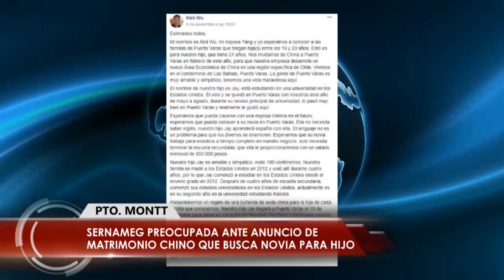Sernameg preocupada ante anuncio de matrimonio chino que busca novia para hijo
Preocupada se mostró la directora del Servicio de la Mujer y Equidad de Género Los Lagos, Angélica Palma, ante la búsqueda que inició un matrimonio chino, por redes sociales, para casar a su hijo con una joven con residencia en Puerto Varas. La autoridad llamó a las familias de la zona a tener cuidado